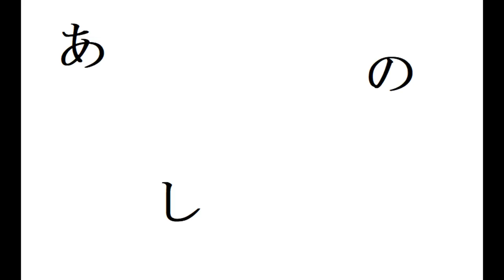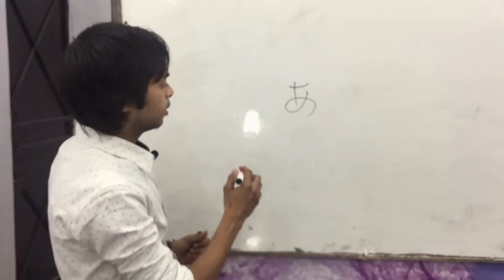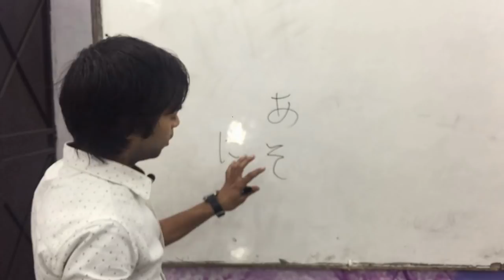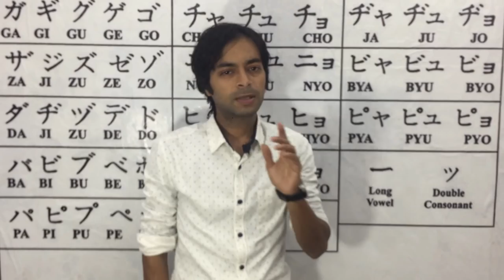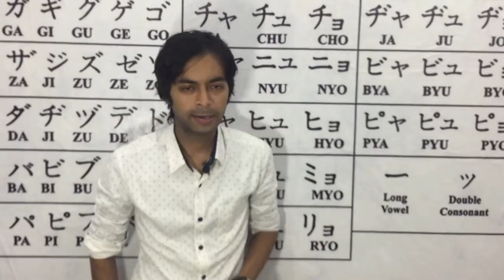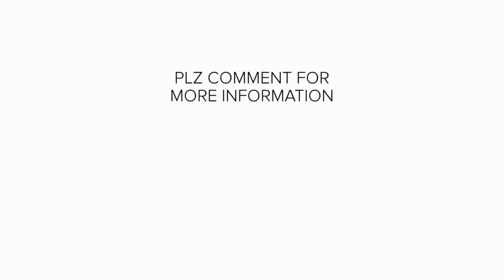JLPT Japanese | Basic Japanese Language | Japanese Introduction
NIHONGOMAX